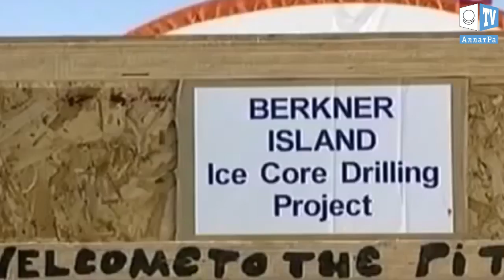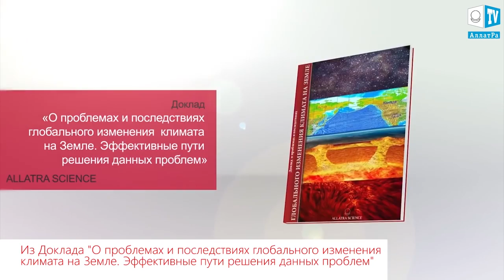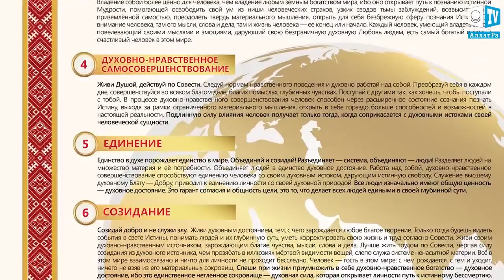В ледяном щите Антарктиды обнаружена огромная дыра!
В ледяном щите Антарктиды исследователи выявили дыру размером примерно 90 тыс. квадратных километров, происхождение которой заинтересовало научный мир.Сама дыра появилась приблизительно 9 сентября 2017 года близ моря Уэдделла, являющегося окраинным морем атлантического сектора Южного океана. Специалисты отмечают, что похожее явление наблюдали в этом месте в 70-е годы XX века, однако имеющиеся в те годы технологии не позволили изучить его детально, так что загадка осталась неразгаданной. По мнению руководителя климатической программы Всемирного фонда дикой природы (WWF) России Алексея Кокорина, полынья могла появиться вследствие возросшей температуры в этой части Антарктиды. Образованию именно такой дыры могла способствовать геометрия льда в данном районе. В большинстве случаев формирование столь крупных отверстий происходит недалеко от границ льда и моря, однако новое образование было найдено в нескольких сотнях километров от линии раздела. По словам Кокорина, явление в конечном итоге может быть связано с глобальным изменением климата.

На данный момент Антарктида является самым загадочным материком, и привлекает учёных со всего мира пока не известными науке процессами, происходящими на нем. Ранее мы рассказывали об открытии учёными из Эдинбурского университета более 90 вулканов на поверхности Антарктиды, скрытых 2-х км слоем льда. Дальнейшее наблюдение за вулканами позволило получить доказательства того, что вулканы ранее извергались и на текущий момент находятся в “спящем состоянии”. Учёные обеспокоены своей находкой. Ведь извержение любого из вулканов Антарктиды способно растопить большое количество льда за довольно короткий промежуток времени, что ускорит повышение уровня моря. Также у учёных вызывает тревогу текущая тенденция потери льда ледниками Антактиды, которая способна привести к пробуждению “спящих вулканов”.

“Ещё недавно, в конце XX века, некоторые учёные выдвигали различные гипотезы и теории о постепенном изменении климата. Но на практике всё оказалось несколько иначе. Тщательный анализ роста числа природных катаклизмов, экстремальных погодных явлений по всему миру, а также статистических показателей космических и геофизических параметров за последние годы показал тревожную тенденцию к их значительному увеличению за короткий промежуток времени. Эти данные свидетельствуют, что выдвинутые рядом учёных предположения касательно того, что изменение климата Земли в течение 100 лет и более будет носить постепенный характер, неверны, так как по факту этот процесс происходит гораздо динамичнее. “